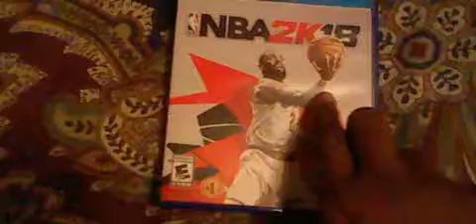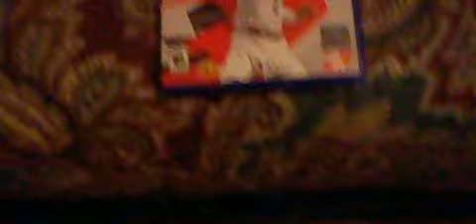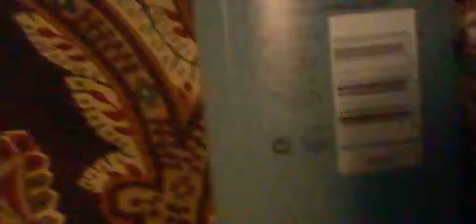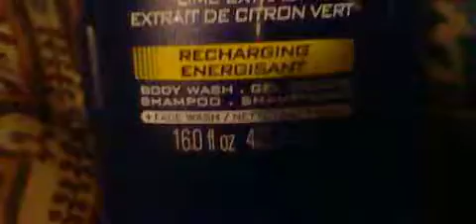My birthday gifts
These are the things I got for my birthday